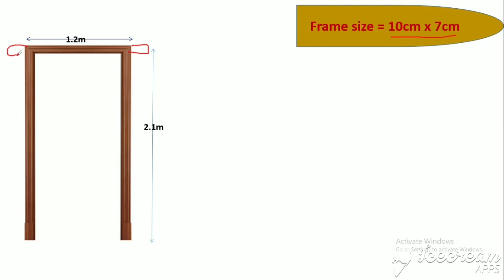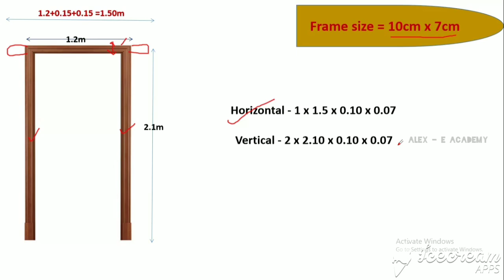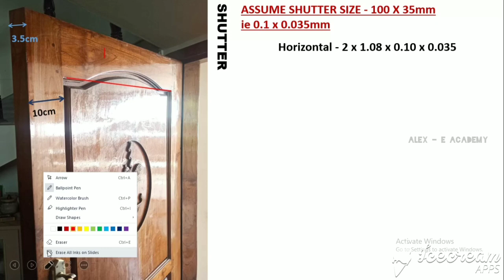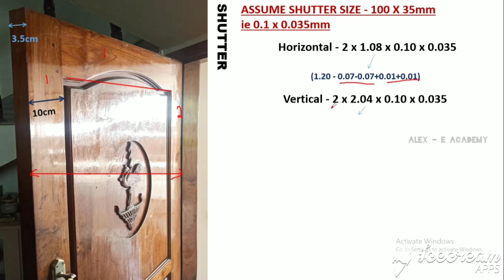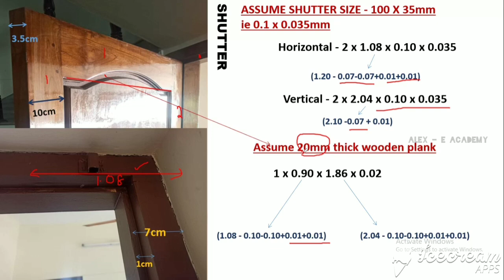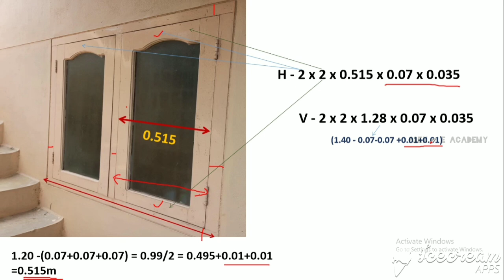CET 402 - QSV | Estimation of Wood Work | Doors & Window - Wood Work Estimation | Module 3 | S8 KTU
CET 402 - QSV

Estimation of Wood Work

Doors & Window - Wood Work Estimation

| Module 3 |